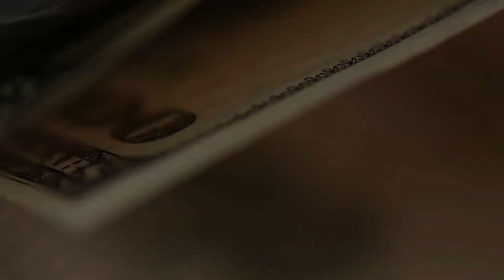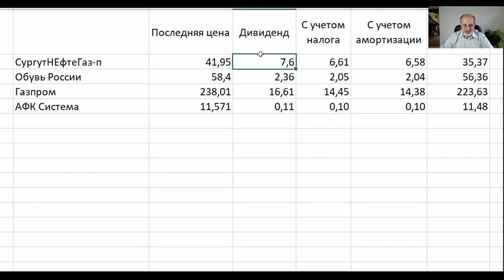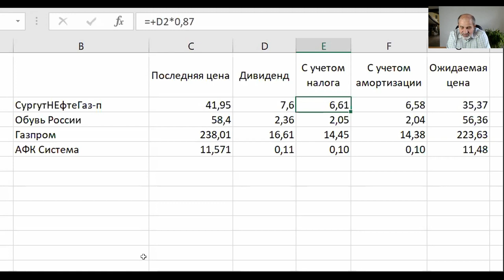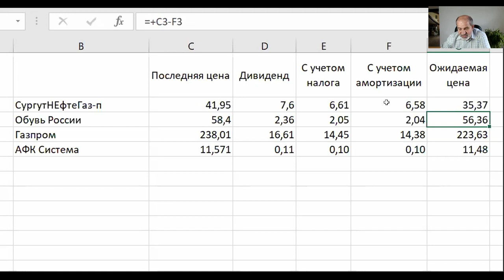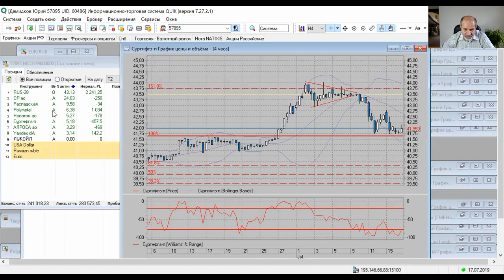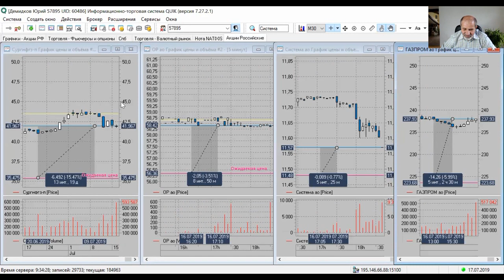Дивидендный гэп по 4 компаниям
Что ожидается по акциям сразу 4 компаний в деньбольшого дивидендного гэпа? Как рассчитать ожидаемую цену акций? И насколько это точно получается?